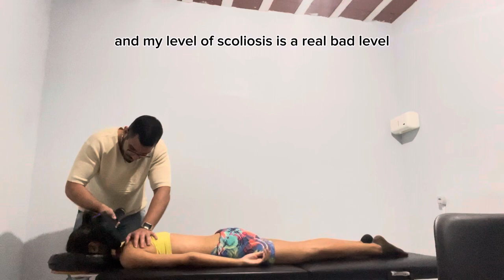🇧🇷 | Chiropractic treatment ft. Pedro Cordeiro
Instagram da clínica do Pedro

Prática de inglês nível intermediário.